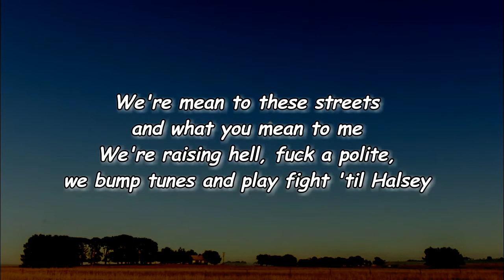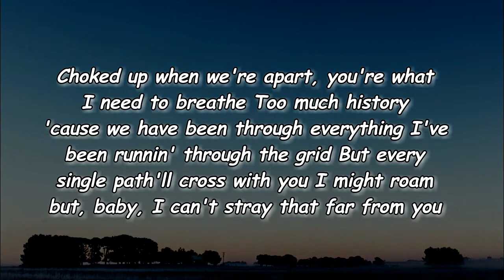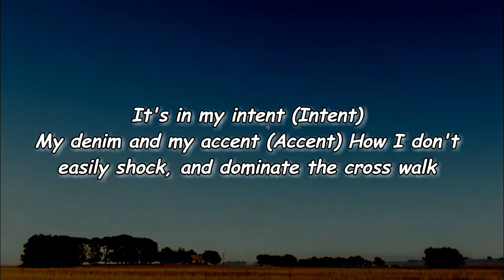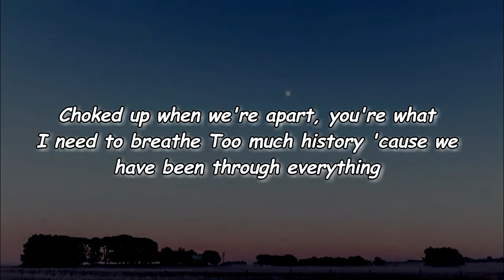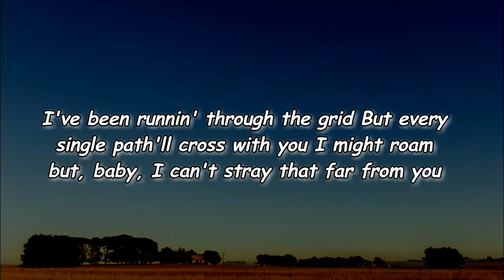MICHELLE - MY FRIENDS (Lyrics)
MY FRIENDS Lyrics:

[Verse 1]
They look like Brooklyn, that's where I found them
Twenty-four hour linoleum and no ID, forty ounces
We're mean to these streets and what you mean to me
We're raising hell, fuck a polite, we bump tunes and play fight 'til Halsey

[Pre-Chorus]
You made me
Well-rounded 'cause you shaped me
So captured by you lately, no one else could create me
It's in my intent
My denim and my accent
How I don't easily shock, and dominate the cross walk

[Chorus]
Choked up when we're apart, you're what I need to breathe
Too much history 'cause we have been through everything
I've been runnin' through the grid
But every single path'll cross with you
I might roam but, baby, I can't stray that far from you

[Verse 2]
Under street lights we don't fight, hide from Citi Bikes
But where we go I'll never tell them
They'll just go and build a hotel there
Meet up
After dinner we talk dreams
Like dancing and leaving the city
But where I go, I'll take you with me

[Pre-Chorus]
You made me (Made me)
Well-rounded 'cause you shaped me (Shaped me)
So captured by you lately (Lately), no one else could create me
It's in my intent (Intent)
My denim and my accent (Accent)

[Outro]
It's in my sneakers
The bass that shakes my speakers
My little slice of heaven
Extension three-four-seven